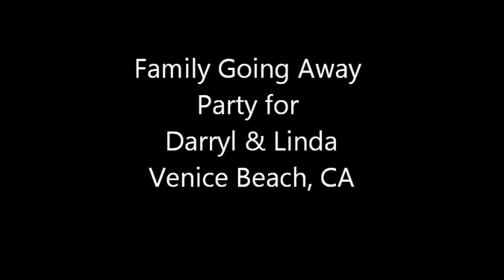Darryl & Linda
Party at Dori's